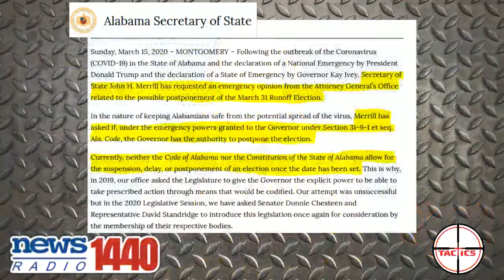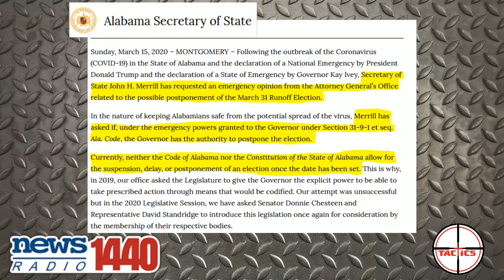John Merrill & Kyle Whitmire Throwdown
Alabama Sec. of State John Merrill has a spat with Kyle Whitmire of AL.com over the run-off elections.  Caleb thinks of it as a teaching moment about facts vs. feelings.